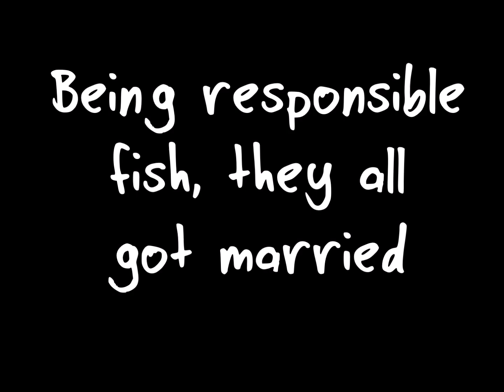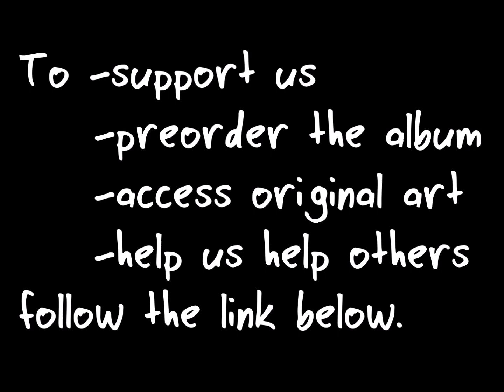The Fishwives - Debut Album Crowdfund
Finally, a question we've been asked for five years can be answered. This is your chance.

So dive into the video, get a taste of the music and the adventures it's created.
Follow the link to our crowdfunding campaign in advance of our album launch. There, you'll find ways to pre-order our most beloved songs, access our original art, first-hand experiences with our dorky faces, as well as the opportunity to help us help others and spread some good vibes.